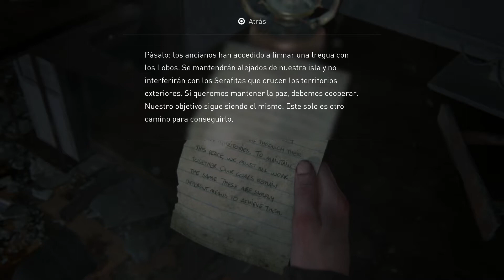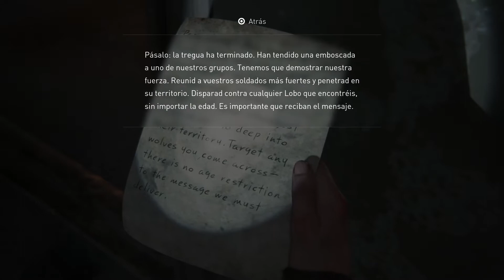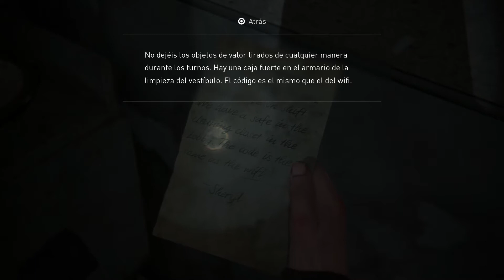Let's Play The Last of Us Parte 2 | PS4 | Español | Capitulo 25 - Rascacielos